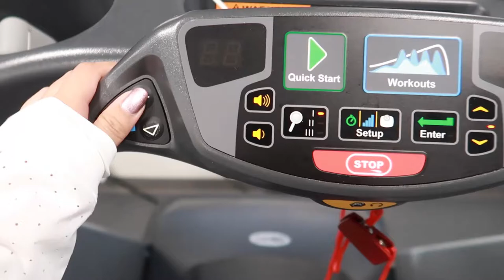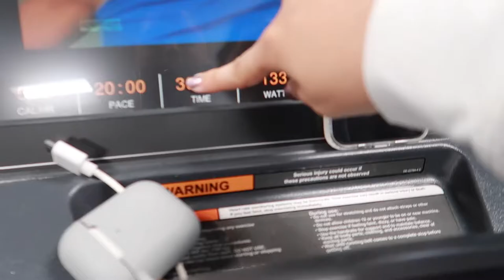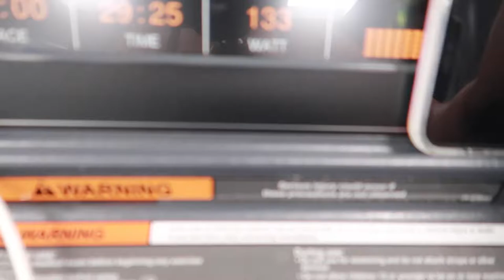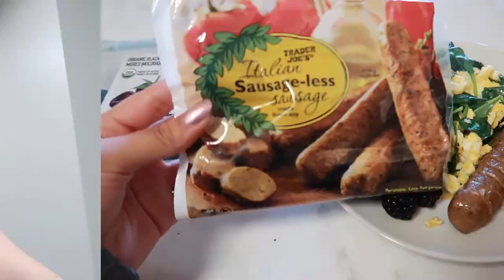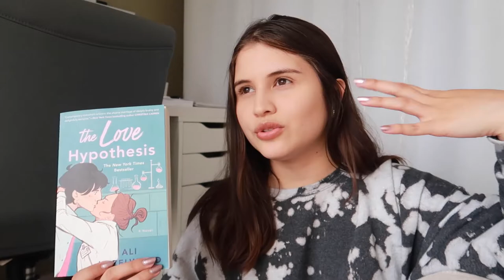weekly vlog: learning how to prioritize myself, getting back on track and reading reviews!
Hi everyone! Today I have a new vlog where I get back into the gym since I took a couple weeks off to rest and take it slow :) For April and beyond I want to focus more on prioritizing myself so that was an important topic for this video too! subscribe & thumbs up this video!

♡ Products Mentioned ♡

untamed by glennon doyle

the love hypothesis

sweet sweat band

♡ Social ♡

♡ Equipment ♡

Canon g7x

Tripod(for vlog camera)

Tripod(for DSLR)

Tripod with ring light(for phone or small camera)

car mount tripod